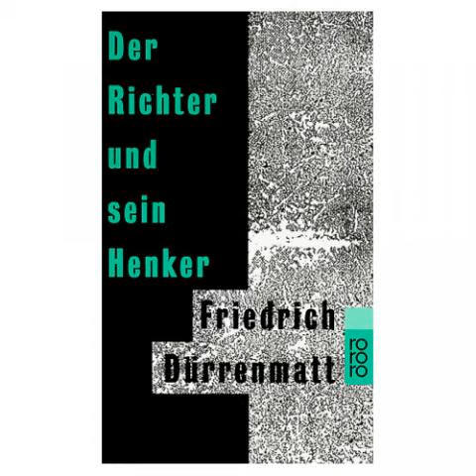Friedrich Dürrenmatt - der Richter und sein Henker (Teil 10)